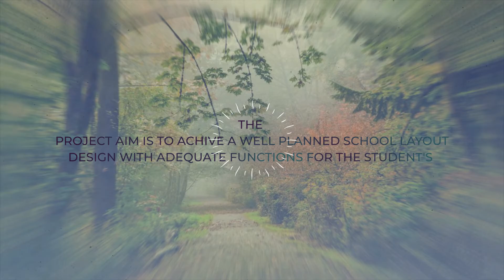MIXED SECONDARY SCHOOL DESIGN ANIMATION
By AMiGO Architecture